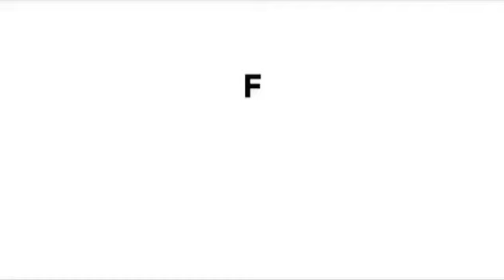CHINA ने तैनात की सेना, पड़ोसी देश सतर्क !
दुनिया के सबसे बड़े शहरों में से एक हांगकांग में लोकतंत्र समर्थक प्रदर्शन की ये तस्वीरें चीन को डरा रही हैं...हजारों की संख्या में प्रदर्शनकारियों ने एयरपोर्ट का घेराव किया हुआ है...इस प्रदर्शन से चीन सरकार की मुसीबतें बढ़ी हुई हैं...

As three months of mass protests in Hong Kong plunge the city into chaos, demonstrators and police have engaged in a delicate cat-and-mouse game.